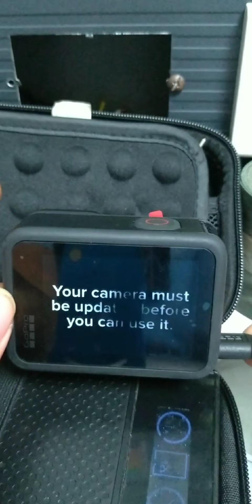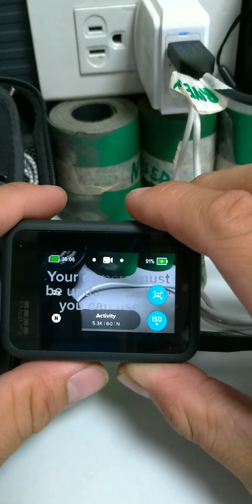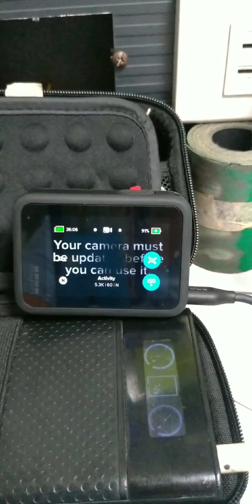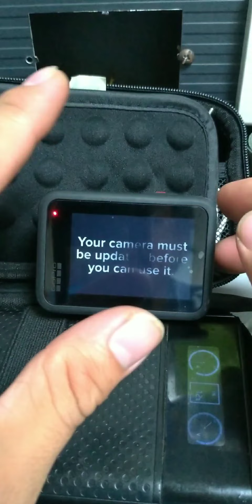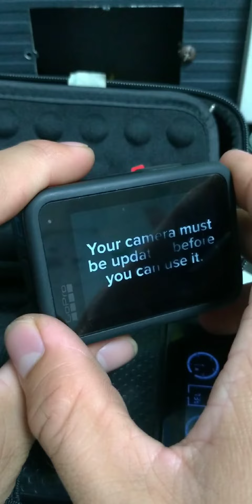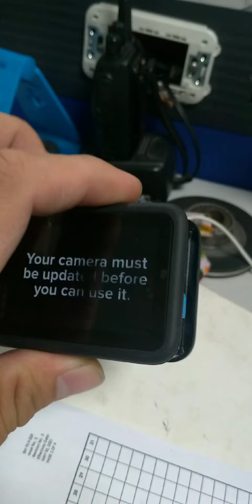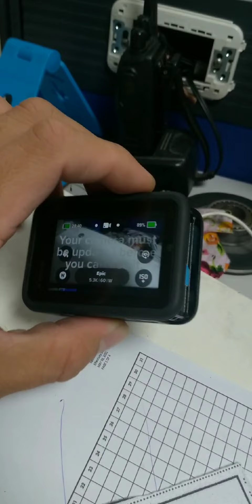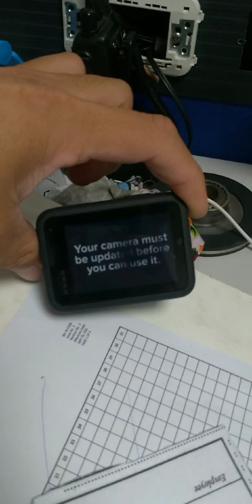GoPro Hero 10 Issues - see description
Hello, I am just sharing my video of my new Hero 10 and the issues that I have encountered, here are the summerized issues that can be seen in the video:

1. Front and rear screen shutoff during recording

2. Charging cable plugged in but does mot charge

3. Turning ON the gopro doesn't turn on, still need to remove then install the battery

4. Plugging in the charging cable turns on the gopro by itself, sometimes happens during charging and turns itself on by random

5. Very high temperatures during recording, even just when charging and not recording.

6. GoPro stops charging at only around 92%

Hope this is can be fixed via firmware update or mine is just a factory defecrive unit.

Note: Yes, that battery is Orignal GoPro battery, actually the shop I purchased it on already replaced the battery because they assumed it was only a battery issue, this video is filmed with the new battery.